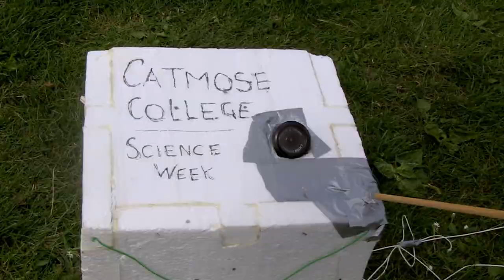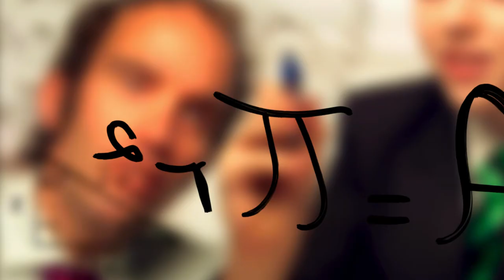A year of Catmose College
A compilation of the many great things that have taken place during 2013 at Catmose College in Oakham.